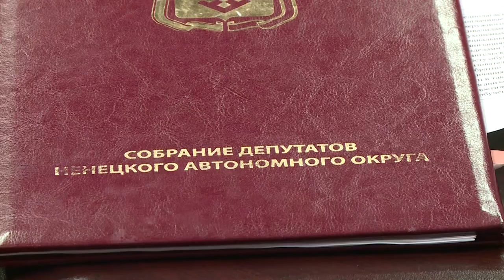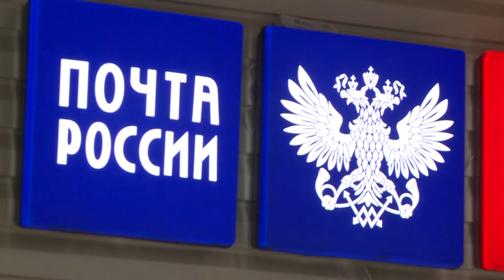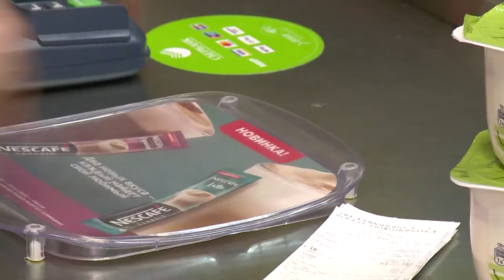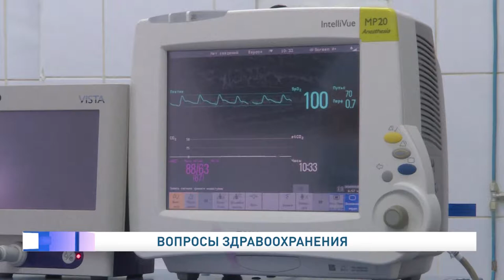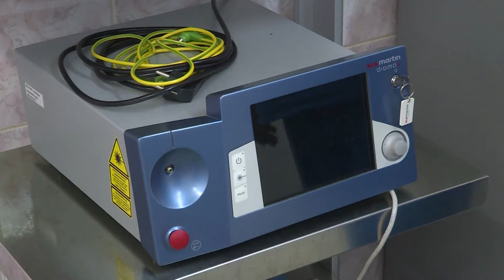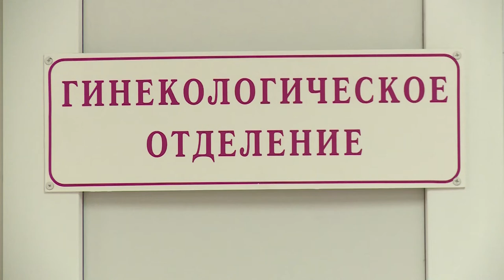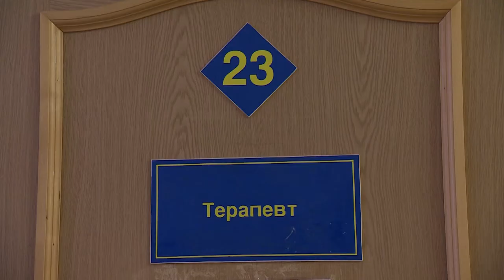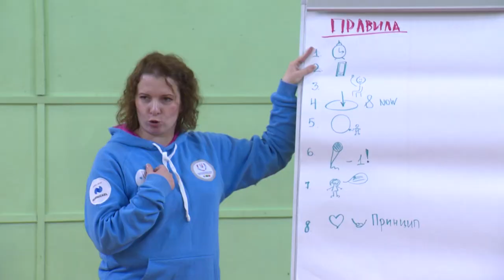Законодатели от 24.12.2020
В новом формате. Президент России Владимир Путин провел ежегодную пресс-конференцию. Вопросы главе государства задавали журналисты и жители России. Внимательно за ходом пресс-конференции следили депутаты окружного собрания.

Председатель собрания депутатов Ненецкого округа Александр Лутовинов рассказал о планах регионального парламента на ближайший год. На заключительной в этом году сессии он представил программу законотворческой деятельности, предварительно в план включено 27 законопроектов.

Решить проблемы кадрового недостатка медиков в регионе, снять вопросы организации питания в медицинских учреждениях - эти и другие темы парламентарии обсудили с главврачом Ненецкой окружной больницы Дмитрием Козенковым.